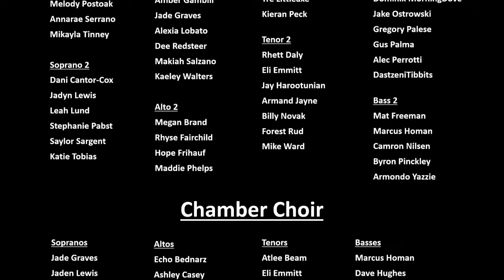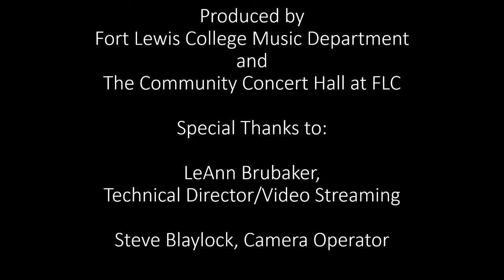Fort Lewis College "Let Music Live!" Choir Concert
Choir concert directed by Dr. Charissa Chiaravalloti. Performed live at the Community Concert Hall at Fort Lewis College.